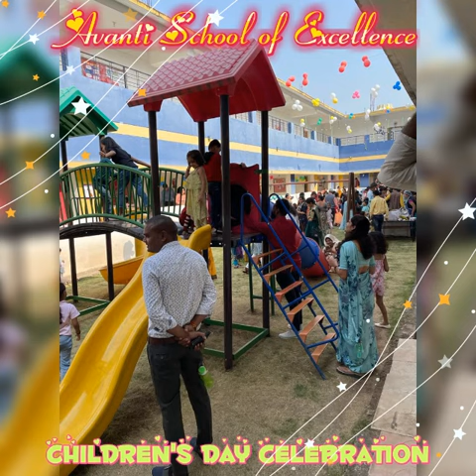Children are like the buds in the garden, and they should be carefully and lovingly nurtured, as the